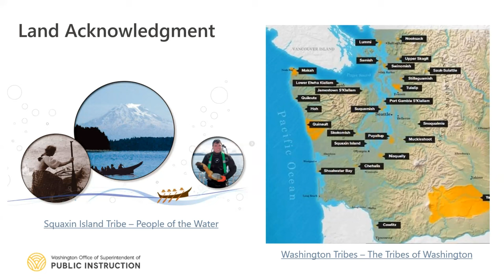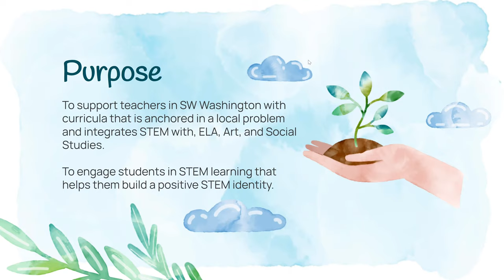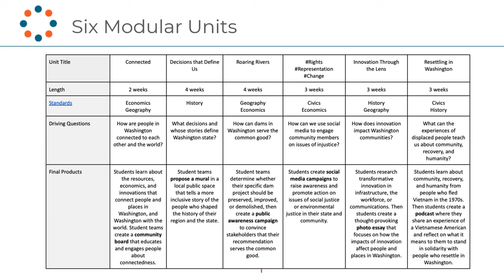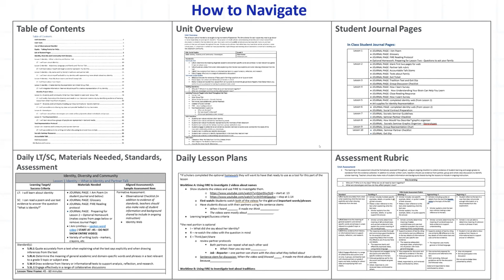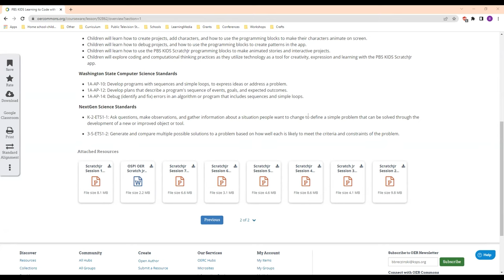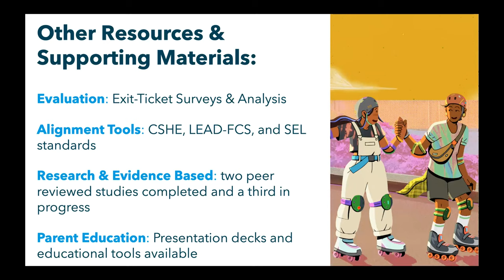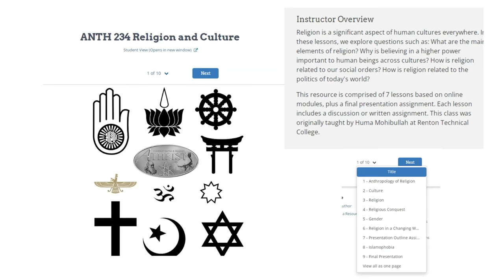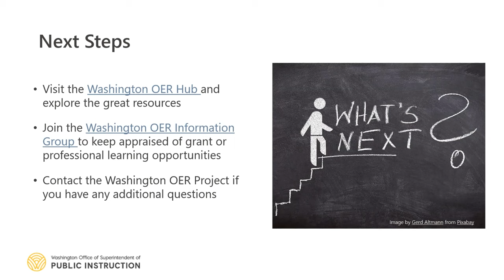2022 OSPI OER Grantee Showcase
Open Educational Resources (OER) are teaching and learning materials that are free to use, adapt, and share. Discover the 2021–2022 OER Project grantee resources available for sharing and adaptation on the Washington OER Hub.

Jump to resource presentations:
Deaf Pathways | Center for Deaf and Hard of Hearing Youth - 4:15
STEAM Storylines | ESD 112 - 8:00
Washington State History | Educurious - 14:00
K-5 Identity, Diversity, and Community Units | Federal Way Public Schools - 23:10
Learning to Code with PBS Kids ScratchJr | KSPS PBS - 27:44
Healthy Relationships in the Media | One Love Foundation - 38:43
Dual Credit OER | Renton Technical College - 46:10
Outdoor Education Units | SHAPE Washington - 57:10